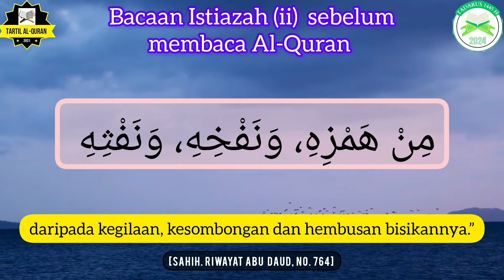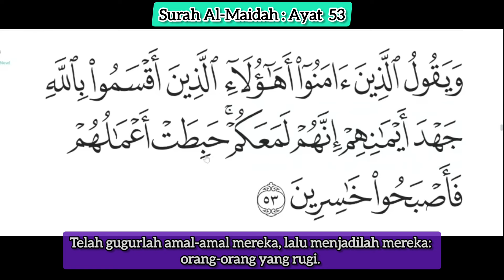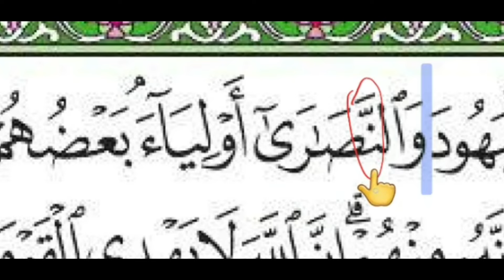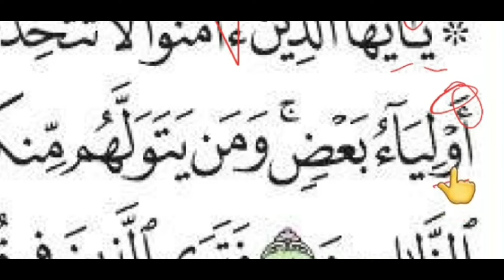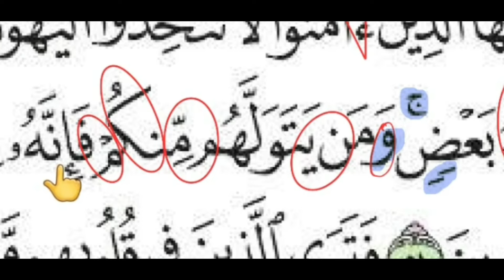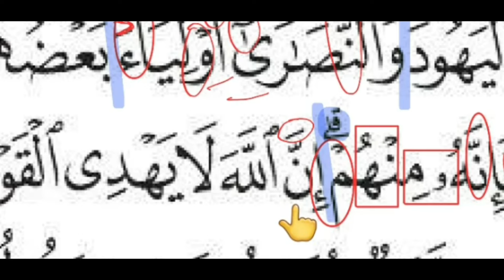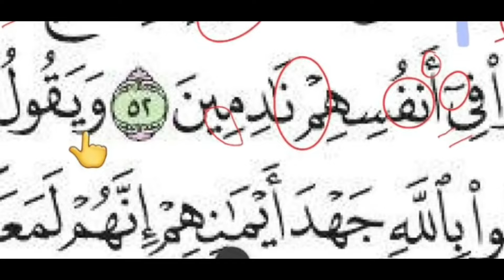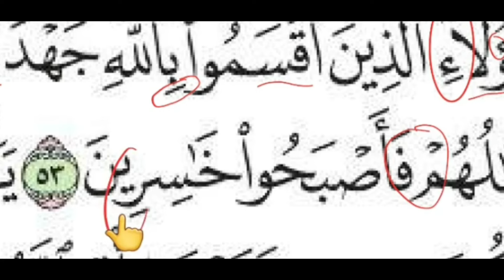Belajar Tajwid | Surah Al-Maidah | Ayat 51-53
🎥 RAKAMAN VIDEO TADABBUR AYAT 51 - 53 (Surah Al-Maidah)

𝗠𝗮𝗿𝗶 𝗸𝗶𝘁𝗮 𝘁𝗮𝗱𝗮𝗯𝗯𝘂𝗿 𝗮𝘆𝗮𝘁 𝗸𝗶𝘁𝗮 𝗯𝗮𝗰𝗮 𝗵𝗮𝗿𝗶 𝗶𝗻𝗶 𝘂𝗻𝘁𝘂𝗸 𝗞𝗲𝗳𝗮𝗵𝗮𝗺𝗮𝗻 𝗧𝗲𝗻𝘁𝗮𝗻𝗴 𝗠𝗮𝗸𝗻𝗮² 𝗔𝘆𝗮𝘁 𝗔𝗹 𝗤𝘂𝗿𝗮𝗻 𝗱𝗲𝗻𝗴𝗮𝗻 𝗹𝗲𝗯𝗶𝗵 𝗺𝗲𝗻𝗱𝗮𝗹𝗮𝗺.

📜 Contoh : Jika Surat datang dari Agong/Mahkamah.. Kita sungguh² baca, jika tak faham kita translate lagi kan? Supaya nak tahu apa Tindakan Agong (Sama ada berita Gembira atau Amaran)

💌 Inikan pula "SURAT" dari Allah (Pencipta Agong, 7 lapis  Langit & 7 Lapis bumi)

💡 Jadi kita kena faham Al Quran dengan apa? iaitu dengan kita TADABBUR, supaya kita tahu dalam isi Al Quran itu ada perkara-perkara yang Allah PERINTAH dan LARANGAN Allah

📖 Lebih² lagi kita perlu BACA dengan teliti, FAHAM, AMAL & SAMPAIKAN.. kerana kejayaan sebenar kita di Akhirat nanti (MAHKAMAH ALLAH) ialah kita dijauhkan dari api neraka dan di masukkan ke dalam syurga Allah.